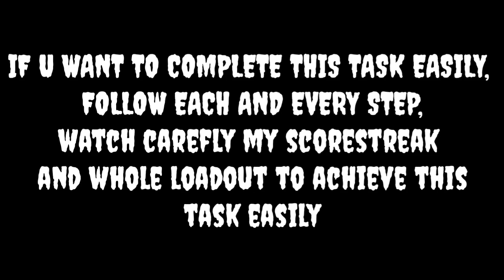TIPS HOW TO EARN RELENTLESS MEDALS IN MP MATCHES 3 TIMES TOTAL SAVAGE CALL OF DUTY MOBILE COD MOBILE